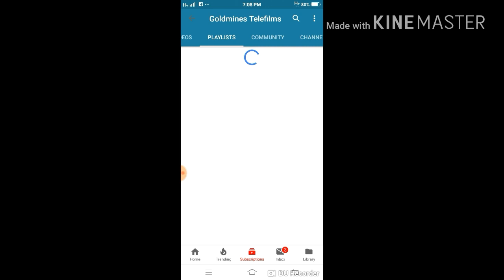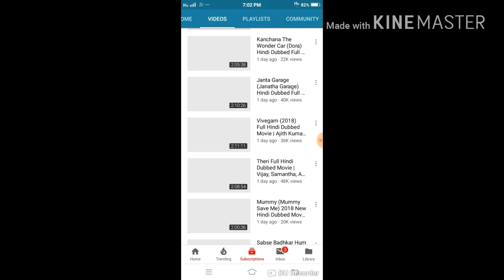goldmines telefilms all film delete ll All south film deleted big update form goldmines telefilms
plz

big update form goldmines telefilms
all videos delete form goldmines telefilms

bad update so bad update

aayush k minds
ayush ke minds